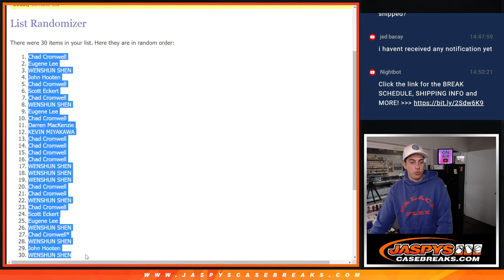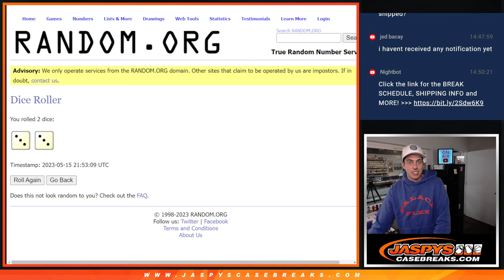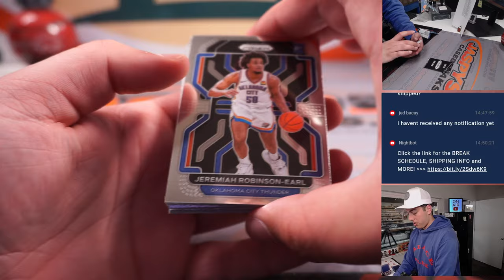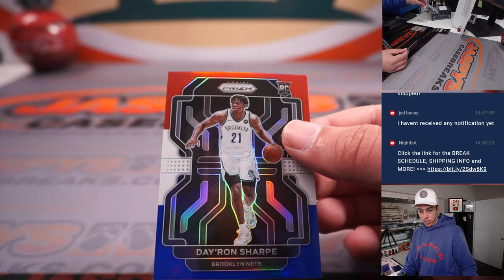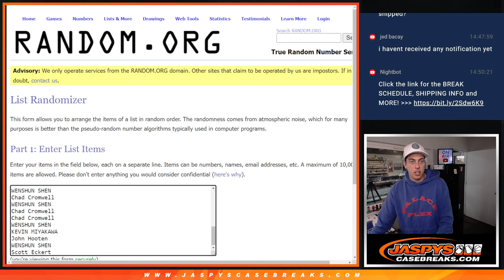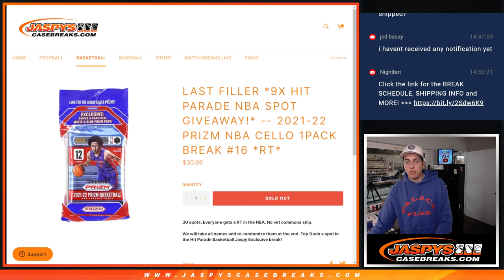Mon, 5/15/23 -- 2021-22 PRIZM NBA CELLO 1PACK BREAK #16 *RT*